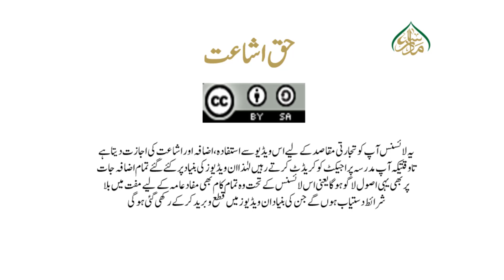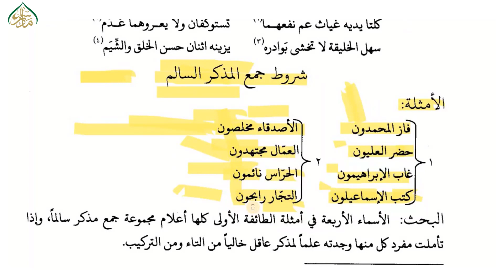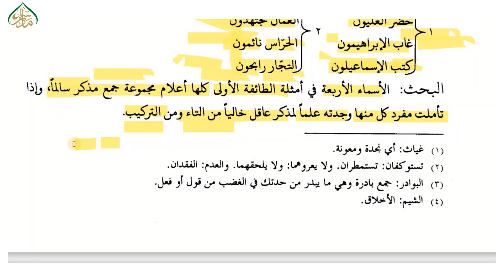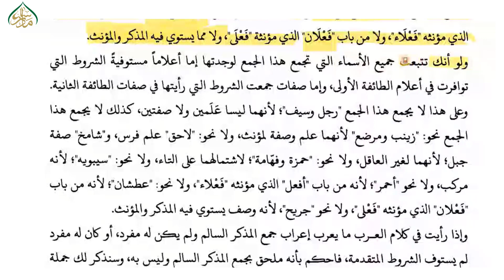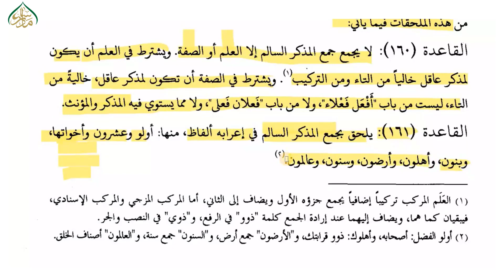النحو الواضح الثانوية،سبق:72شروط جمع المذكر السالم/An nahw ul wazih lesson:72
پیش خدمت ہے نحو کی عربی کتاب "النحو الواضح  حصہ دوم" جسے آسان فہم انداز میں پیش کرنے کی کوشش کی گئی ہے، جو یہ مبتدی طلباء کرام کے لئے بے حد مفید ہے۔۔۔